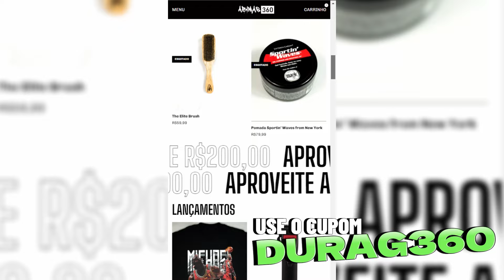NÃO FAÇA WAVES NO CABELO! NÃO COMO TREM BALA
WAVES NO CABELO

Waves no cabelo é uma tendência mundial! penteado bastante utilizado por grandes atores de Hollywood e nesse video eu vim trazer o personagem Trem Bala ou A-Train da serie The Boys da amazon prime.
     Trem Bala personagem com nacionalidade Afro-americana trazendo muito estilo e representatividade na serie o ator Jessie Usher aparece usando Waves no cabelo!
    Confira esses dicas que deixei para você chegar no level máximo de pentedo.

Shampoo para Waves

Assista Já The Boys no Amazon Prime

Grande abraço ,

Abimas360